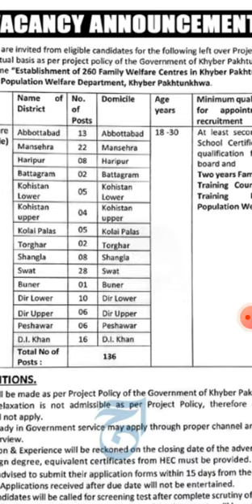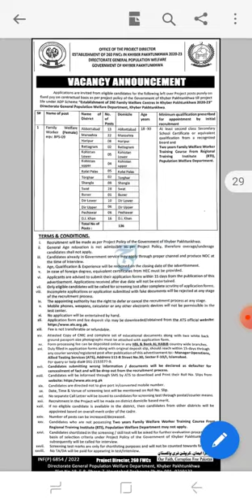HEALTH JOBS NEW FAMILY WELFARE WORKER JOBS KPK GOVERNMENT JOBS NEW